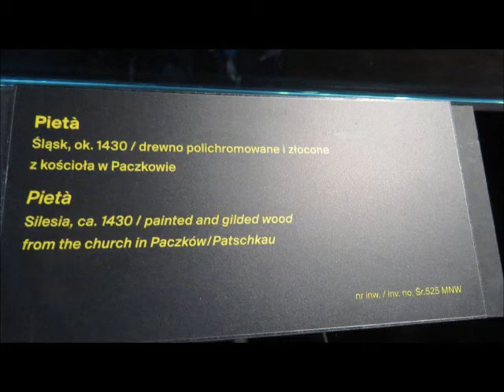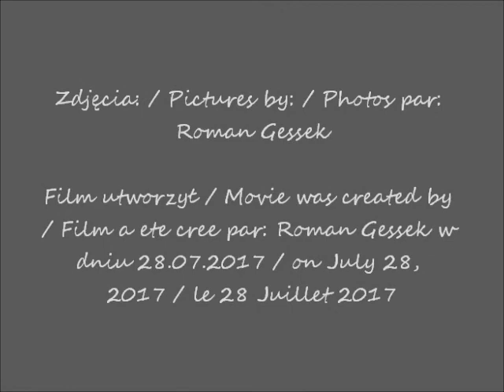2017 07 27 Muzeum Narodowe w Warszawie cz 12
Pietà z kościoła z Paczkowa / Pietà from the church of Paczków / Pietà de l'église de Paczków
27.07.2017 o/ at / à 19H30